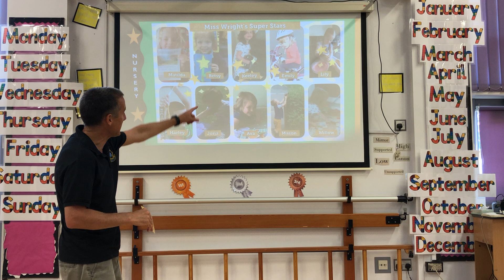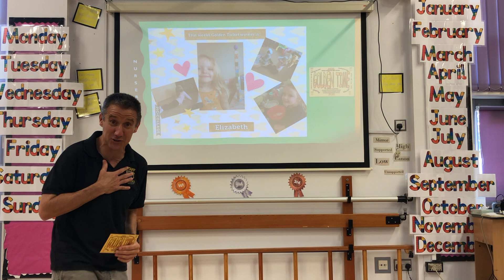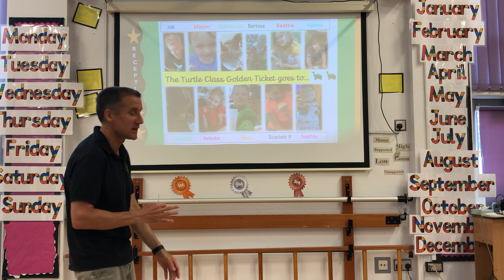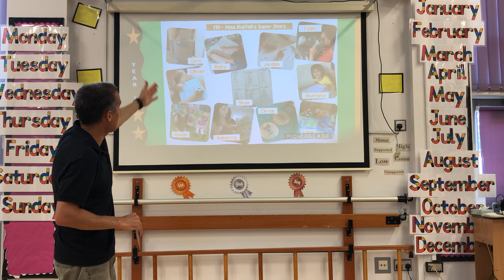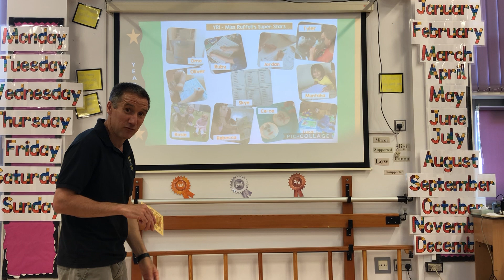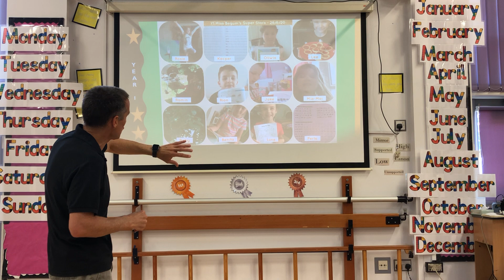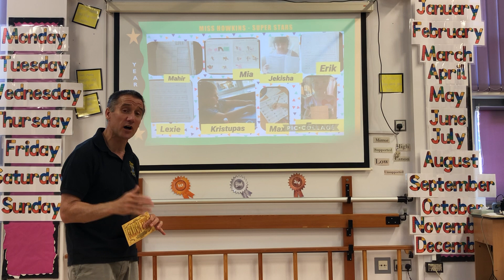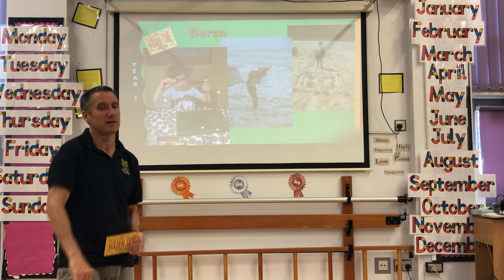Foundation & KS1 Assembly 26th June 2020